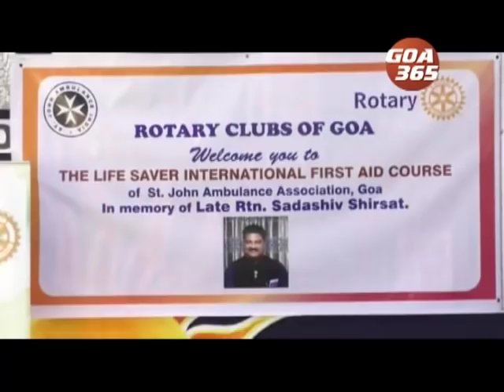First aid course conducted at sanjay school